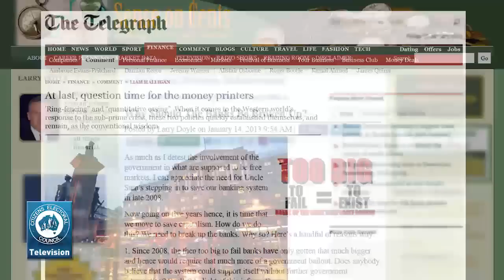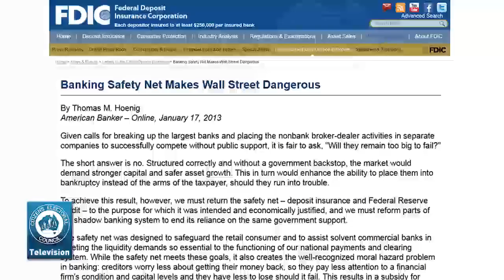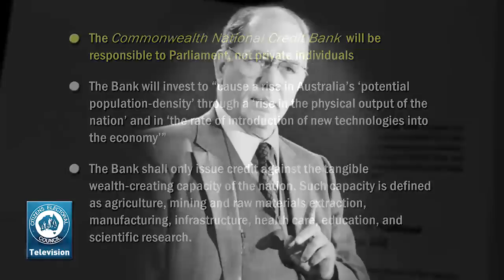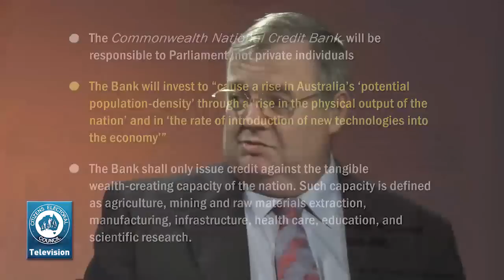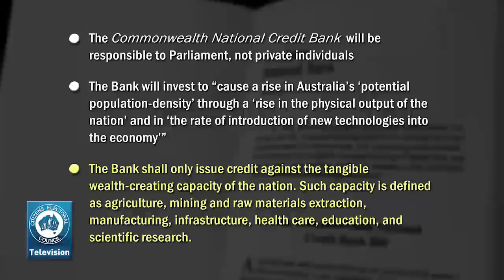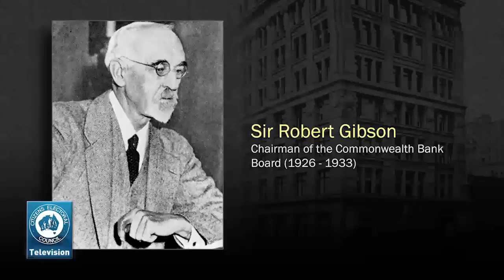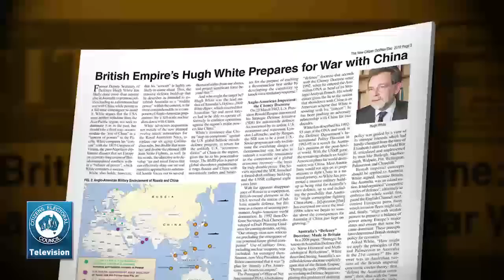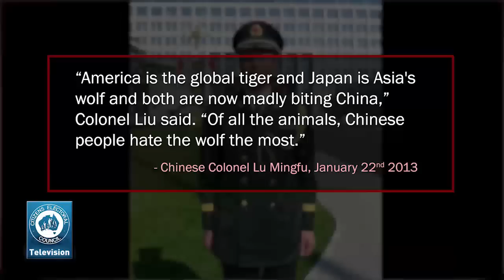The CEC Report - January 25th 2013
1. Time to enact the Commonwealth National Credit Bank Bill
2. Historical background: Treasurer Ted Theodore's credit solution in the Great Depression
3. Australia's 'concern' about war with China will cause it